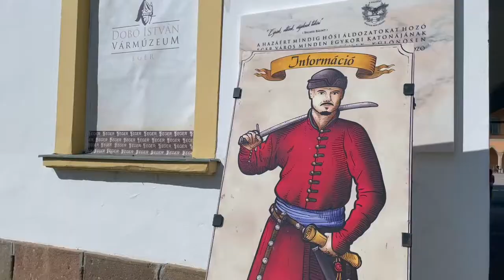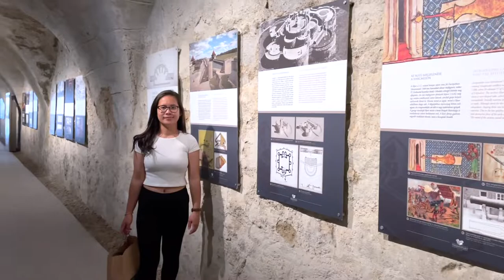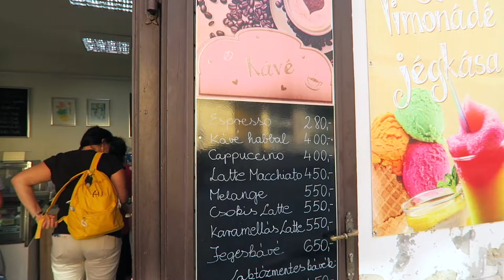MY DIARIES | NAMASYAL KAMI SA EGER HUNGARY🇵🇭🇭🇺PARA-PARAAN ANG PAGVIDEO SHOOT NAMIN!